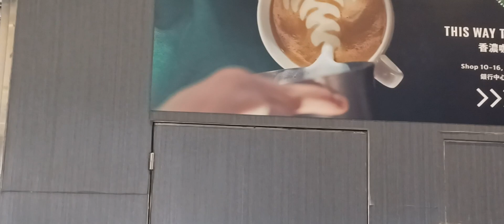5-8-2023 🌃 旺角 nok_yin...... Busking 🎶 🎤 🎸 🥁 🔊